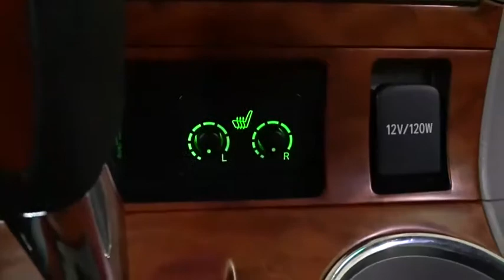2009 Toyota Highlander Des Plaines, Elmhurst, Schaumburg, Chicago, Naperville, IL T54051A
SILVER 1 OWNER Used 2009 Toyota Highlander available in Des Plaines, Illinois at Bredemann Toyota. Servicing the Elmhurst, Schaumburg, Chicago, Naperville, IL area.
2009 Toyota Highlander LIMITED/AWD - LEATHER/NAVI/MRF -*W/WARRANTY!!! - Stock#: T54051A - VIN#: JTEES42A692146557

Bredemann Toyota
1301 W Dempster St

*THE BEST PRICES, THE BEST VEHICLES AND THE BEST SERVICE FOR OVER 107 YEARS! **PERFECT RESEARCH, HOW IS YOUR TIMING? *HELP, WE ARE BUILDING TO GROW, CARS NEED TO GO! ALL VEHICLES PRICED BELOW MARKET VALUE FOR 60 DAYS OR THEY GET SOLD AT AUCTION, WE SAVE ROOM AND YOU SAVE $$$$* * LOOOW 1-OWNER MI !!!** ALL WHEEL DRIVE AND ALL THE RIGHT UPGRADES, INCLUDING POWER LEATHER SEATS, ^MOONROOF^ NAVIGATION, ALLOYS, PREMIUM SOUND AND ONE OF THE BEST BUYS AROUND. CERTIFIED TECH INSPECTION WITH *DRIVETRAIN WARRANTY & 1YR CARFAX MONEYBACK GUARANTEE ALL FOR FREEEEE! ARE YOU PREPARED OR SCARED FOR THE WEATHER AHEAD? *SEE SALES*